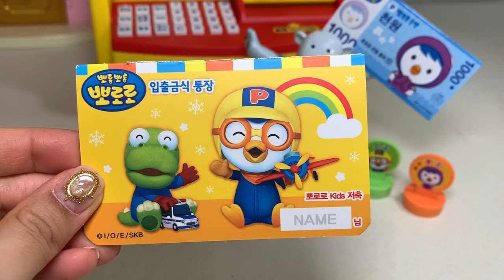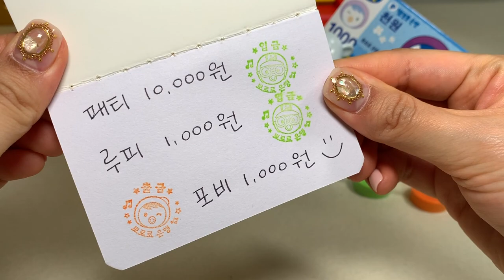Baby Doll Pororo ATM Toy Machine and Coin Bank For Kids - ToryFun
Baby Doll Pororo ATM Toy Machine and Coin Bank
For Kids - ToryFun

Welcome to ToryFun❤️
Please, A lot of subscriptions and likes :)